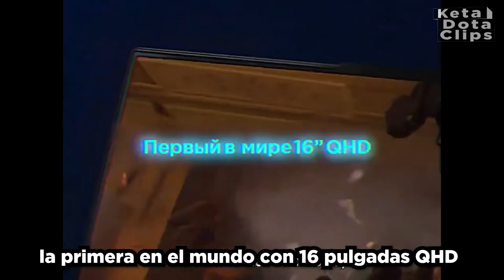Puppey enseña a Gorgc LENTAMENTE como jugar Dota |Subtitulado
Puppey enseña a Gorgc a jugar Dota, publicidad de Dendi para Lenovo y el problema de Moonmeander con EternalEnvy

subtitulado / stream subtitulado / keta dota